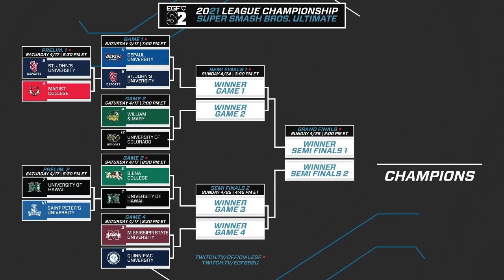EGFC S2 Championship Quarter Finals - SSBU - Hawaii vs Saint Peter's (Altair vs 5 Points)